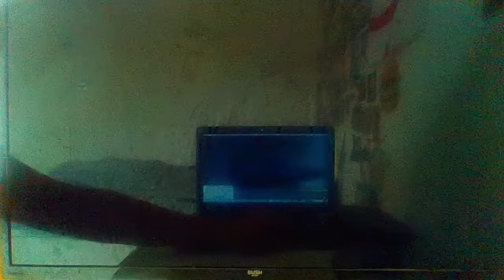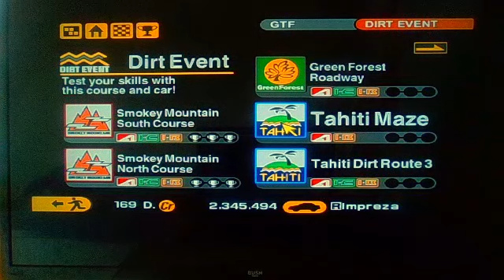Let's Play Gran Turismo 2 - Smokey Mountain North Course Part 34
same venue different configuration
and on the third im facing the same car